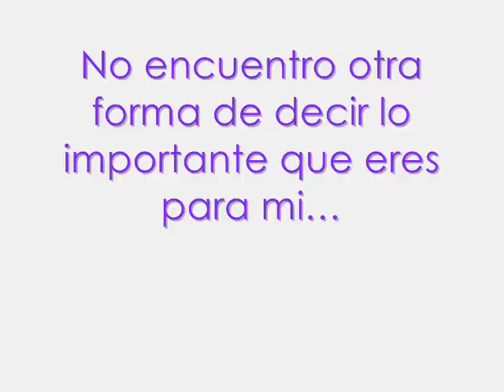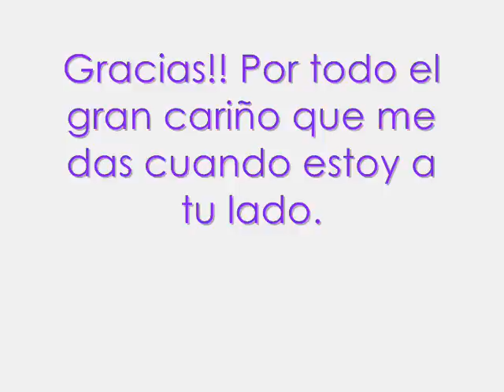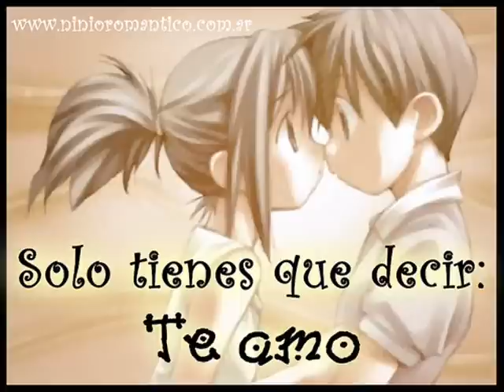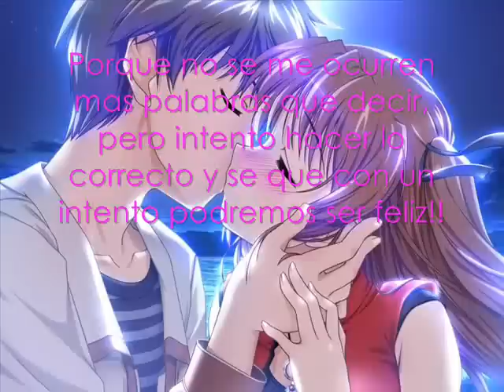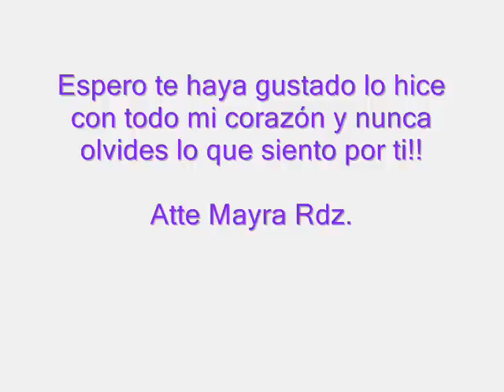Temblando Tabata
Te Kiero Como No Tienes Idea. Kisiera Estar Toda Mi Vida a Tu Lado.

Cuando Entenderas que Te Amo